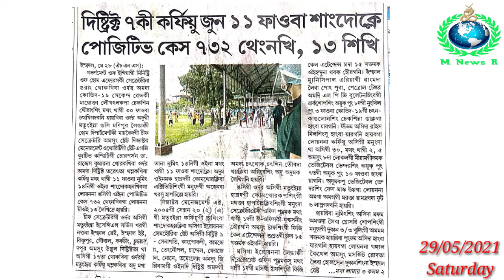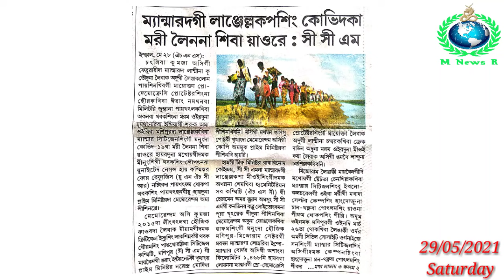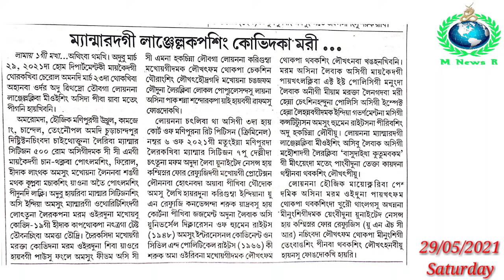Class-XII ki Exam Cancel Tounabagi Petition Supreme Court na Khannaragani